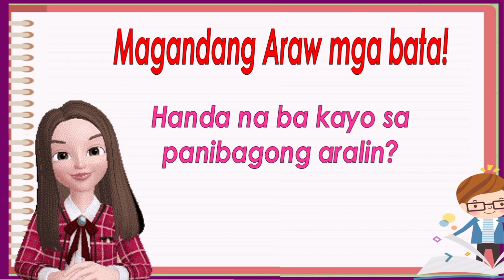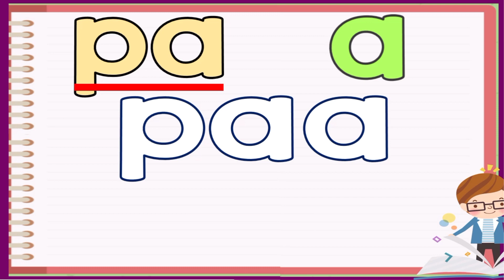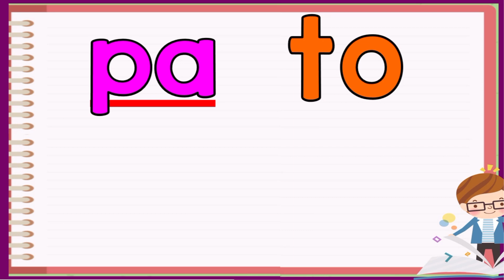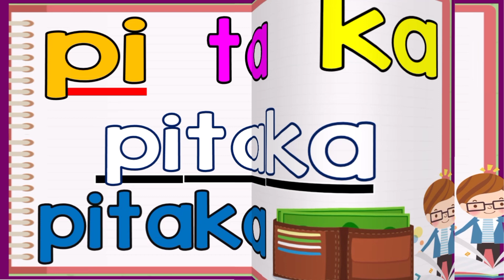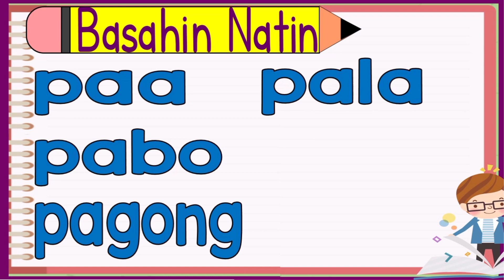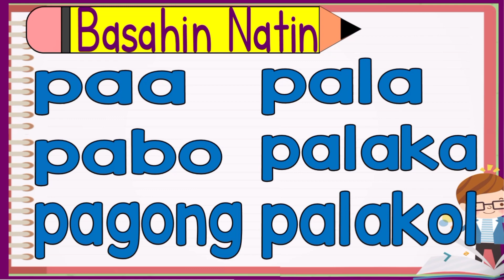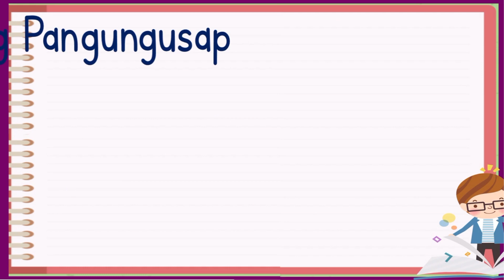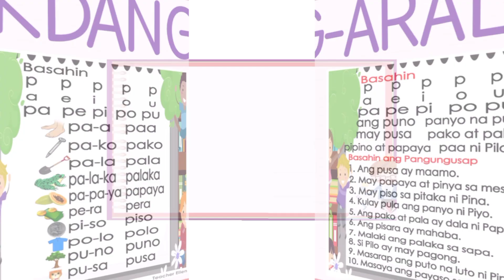PAANO MATUTONG BUMASA? Lesson 2: Aralin 9-PA PE PI PO PU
I-click ang link para sa worksheets :)

Pwede rin po kayong mag join sa aking FB Group :)